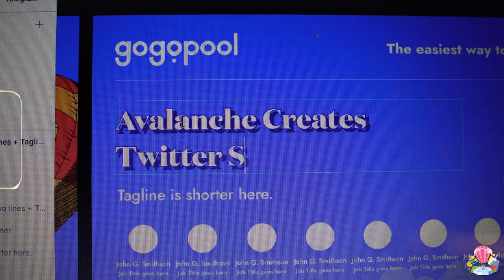Day in the Life of a Crypto Project: Crypto Conference | AVAX Creates Vlog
The GoGoPool team went to the Avalanche Creates crypto conference in Berkley, CA.

If you're curious about what it's like to work for a crypto startup before their mainnet launch, then watch our day in the life of a crypto startup!

In this video series, you'll see everything from the early days of ideation to launch day and everything in between. This is a great look into the day-to-day operations of a crypto startup, and it will give you a better understanding of what it's like to work in this industry.

00:00 Intro
00:35 Founder/CEO Day in the Office
01:30 Merch Drop!
2:25 Heading to the Crypto Conference
3:43 Avalanche Creates Crypto Conference
5:49 After Party!
06:31 Midnight Office Work - Organizing A Twitter Space